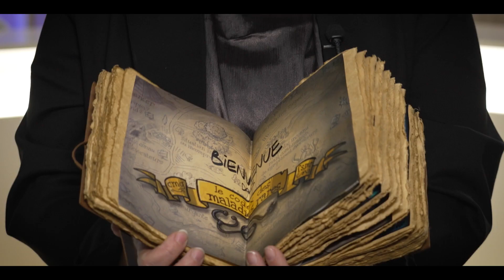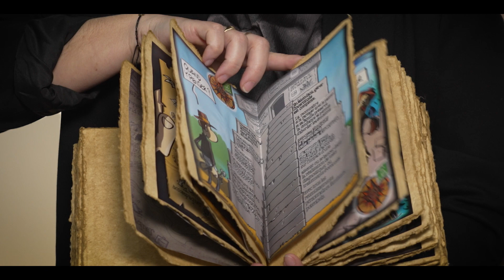À la recherche du Codex des Maladies Rares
Sophie Bernichtein, Les Filières de Santé Maladies Rares.